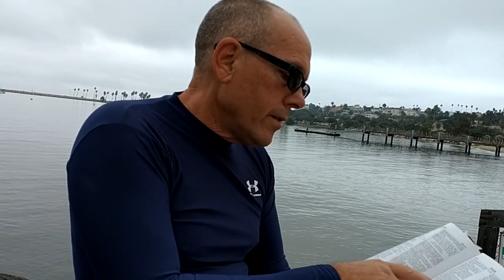Flat Earth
Dr. Roy Bell discusses the controversy of the flat Earth theory. It's entertaining, and educational!  Let this message be an eye opener, and a blessing to you, your friends, and loved ones.